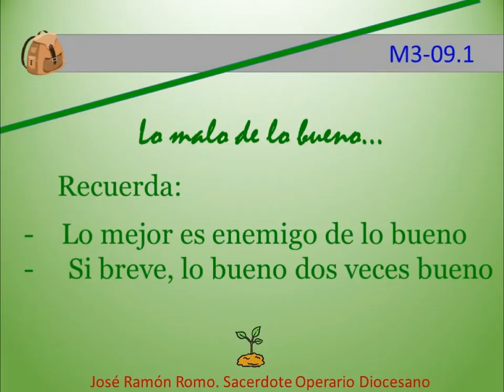REBROTAR. M3-09.1: LO MALO DE LO BUENO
Me apoyo en un par de refranes para hablar de que lo bueno cuando se lleva al extremo es malo. Al proponernos crecer hay que sacar de la tierra algunas malas hierbas como éstas.